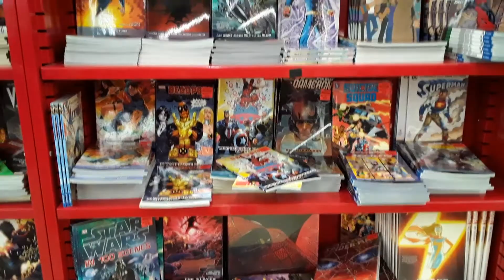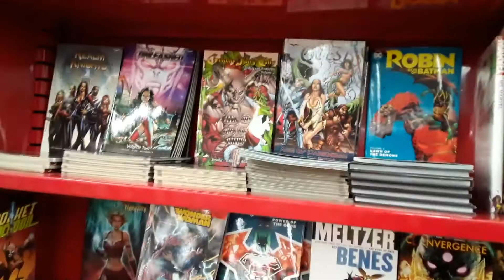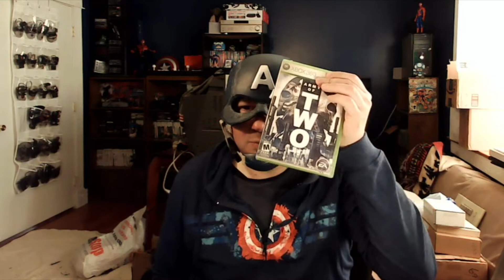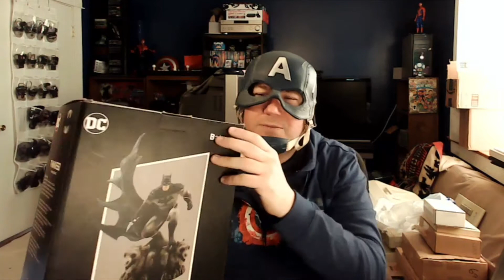Thrift Store Haul- An Unusual Find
In this video Captain Frugal finds something that is unique for a thrift store!